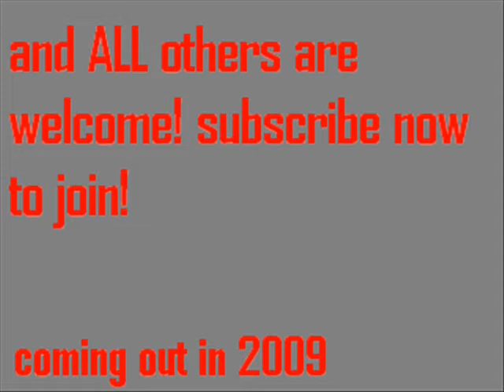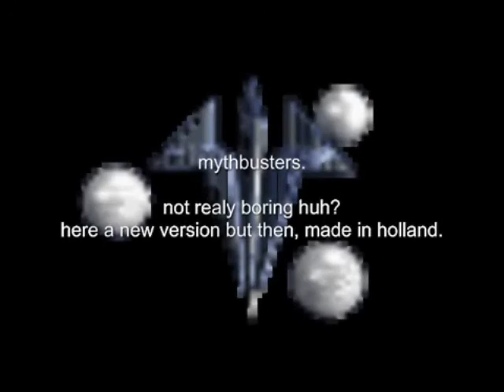top 10 movies mari0masterXD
top 10 van de filmpjes.

top 10 of the movies who's uploaded.

gl!